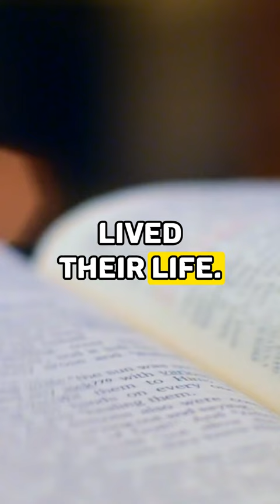SEEK FIRST THE KINGDOM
WELCOME HOME.

New to The Sanctuary Church? We’d love to meet you!

We stream live every week:
SUNDAYS @ 10 AM PT
THURSDAYS @ 7 PM PT

To support the vision and ministry of The Sanctuary

MAKING IT HARD TO GO TO HELL FROM SOUTHERN CALIFORNIA
The Sanctuary is a multisite church in Costa Mesa CA, led by Pastor Jay Haizlip.